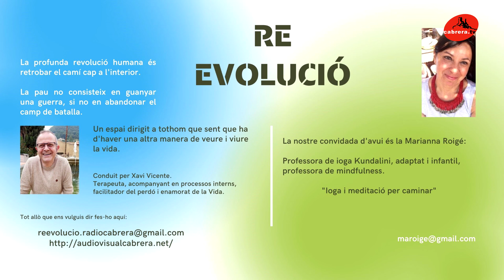Re - Evolucio Marianna Roigé